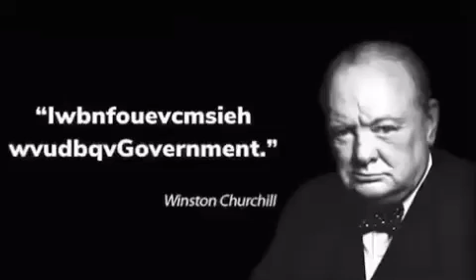Winston Churchill quote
Wise words from Churchill